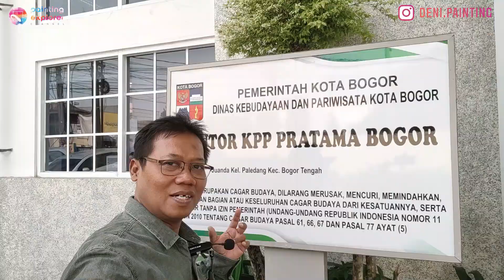Lukisan Film MENCURI RADEN SALEH ada di Kantor Pajak Bogor? (MRS 1/3)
Mengapa Lukisan dalam Film MENCURI RADEN SALEH ada di Kantor Pajak Bogor? Deni Je, Kontetn Kreator PAINTING EXPLORER, menjawabnya dari Kota Hujan.

Ingin menjadi Patron Seni? Patron adalah seseorang yang menjadi penyangga atau pendukung kegiatan seni. Patron Seni untuk PAINTING EXPLRER berarti mendukung pembangunan Padepokan Seni Lukis PAINTING EXPLORER sebagai tempat pameran, diskusi, dan belajar seni lukis.

PAINTING EXPLORER adalah kanal seni di YouTube, khususnya seni lukis, baik teori maupun praktik. Channel ini didirikan tanggal 7 Januari 2018 dan kini memiliki lebih dari 1.000 video.

Untuk meningkatkan edukasi di bidag seni lukis, PAINTING EXPLORER membuka Kuliah Seni Lukis Abstrak yang diselenggarakan secara gratis sebagai giveaway syukuran setalah mendapatkan lebih dari 10K subscriber.

Sejak 15 Maret 2022 PAINTING EXPLORER meluncurkan Kampus Seni Lukis PAINTING EXPLORER yang dijalankan lewat fitur Membership YouTube. Terdapat lima kelas di kampus online ini, yaitu: Kuliah Seni Lukis Sit In, Kuliah Seni Lukis Placement, Kuliah Sketsa, Seni Lukis Elementer, Seni Lukis Advance, dan Kuliah Pameran Lukisan.

PAINTING EXPLORER berencana membangun ruang pameran tersendiri dan juga ruang yang dapat digunakan untuk berdiskusi dalam ujud Padepokan Seni Lukis PAINTING EXPLORER di lahan yang sejuk. Semoga donasi rekan-rekan dapat ikut mewujudkannya.

PAINTING EXPLORER dikelola oleh Deni Je. Selain sebagai konten kreator, Deni juga seorang pelukis dan dosen seni lukis di ISI Yogyakarta.

Terima kasih banyak telah menjadi Patron Seni PAINTING EXPLORER lewat Sociabuzz.